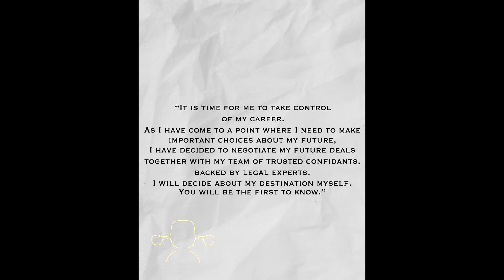🚨El MENSAJE de DEPAY sobre SU FUTURO. ¿MÁS CERCA del BARÇA? · KROOS BAJA · KOEMAN se DEFIENDE · RAÚL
Nuevo JKCNEWS
- Kroos de baja. El brujo no nos deja en paz.
- ¿El adiós de Cristiano Ronaldo en la Juventus? ojo a este detalle.
- El Real Madrid habla con Raúl para conocer sus planes si coge al equipo.
- Zidane desmiente.
- Koeman ¿con autocrítica?
- Simeone halaga a Suárez.
- El acuerdo con Depay con el Barça sigue avanzando rápido.
- El calendario de la última jornada de liga.